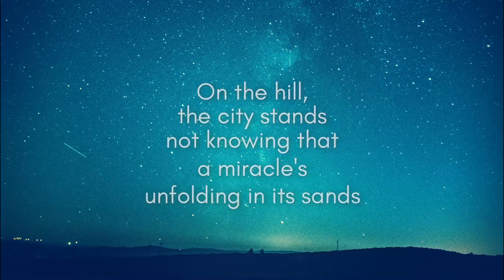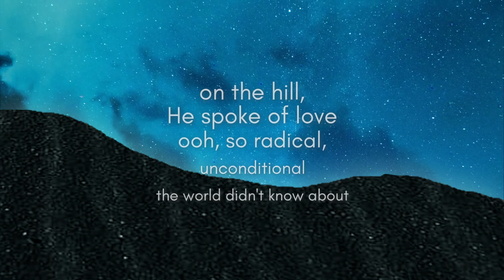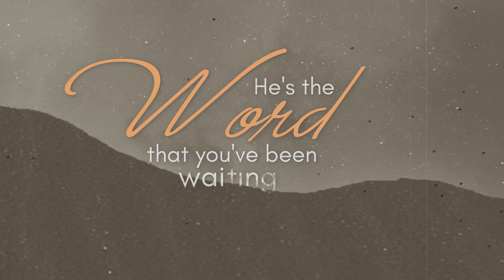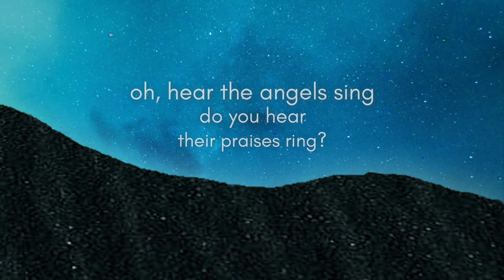Mary Ozaraga - King On The Hill (Official Lyric Video)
The official lyric video for Mary Ozaraga - King On The Hill.

This is the first track of her Christmas EP called Project: Christmas.
Written and Performed by by Mary Ozaraga
Produced by Alain Lee Godornes (Shelter Studios)

Lyrics:
KING ON THE HILL
By: Mary Ozaraga

In Bethlehem, we lay our scene
A city in a nation that's been
waiting for a king
On a hill, the city stands
Not knowing that a miracle’s unfolding in its hands

Pre chorus :
Holy Words had waited for
Hundred years and hundreds more
They didn’t hear the sounding altar call
Chorus:
Oh, open the door
This is what you've waited for
Under the brightest star
Come the promised Savior

Oh hear the angels sing
Do you hear their praises ring?
The prophecy fulfilled
That night was born
The King on the hill.

Verse 2:
Demons tremble,
sick made whole
But the stone that the builders spurned
Will be our cornerstone
On the hill, He spoke of love
Oooh so radical, unconditional,
the world didn't know about

Bridge:
Holy Words spoke before
Ringing true for thousands more
He's the Word that you’ve been waiting for

Chorus:
Oh open the door – HEY!

Outro (optional):
On Calvary, the earth stood still
Did they realize, crucified
Was the King on the hill.

About Mary Ozaraga:
Mary Ozaraga is a Worship Leader, Singer Songwriter, Musician, Architect from Cebu City, Philippines

Photo Credit:
pexels-juan-733475